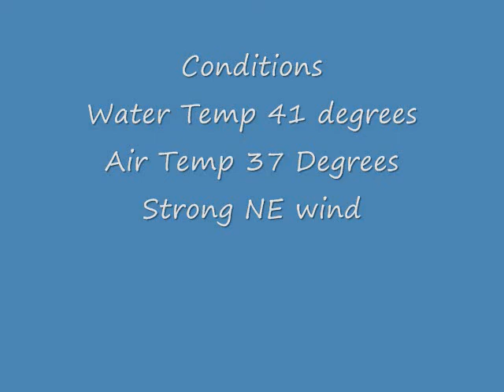depere april 11 2009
A day of walleye fishing on the Fox River in Depere WI.  April 11, 2009.  Rocking some walleyes in the  ice cold water, just after ice out.